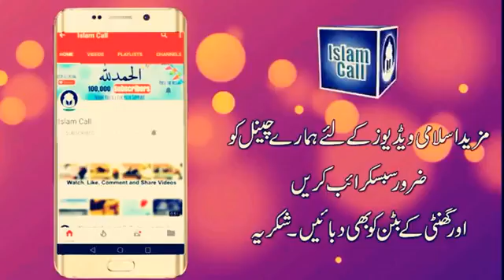Hamara Aaj ka Qurbani Ka Riwaaj | ہمارا آج کا قربانی کا رواج | Maulana Tariq Jameel